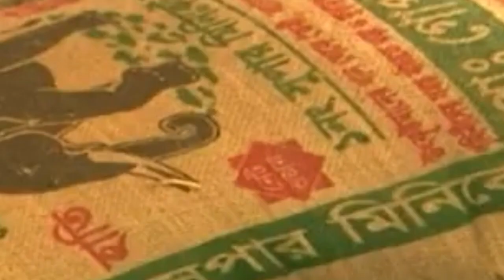সিন্ডিকেটের ৬শ জনের তালিকা মন্ত্রণালয়ে|মঙ্গলবার, ২৭ জুন ২০২৩, ১৩ আষাঢ় ১৪৩০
কয়েকটি শক্তিশালী সিন্ডিকেটের হাতে জিম্মি নিত্যপণ্য ও ভোগ্যপণ্যের পাইকারি বাজার চাক্তাই খাতুনগঞ্জ। মানুষের চাহিদাকে পুঁজি করে সিন্ডিকেটগুলো নানা কৌশলে প্রতিটি পণ্যের দাম বাড়িয়ে দেয়। কুরবানির ঈদ সামনে রেখে এরা বেশ সক্রিয় হয়ে উঠেছে।